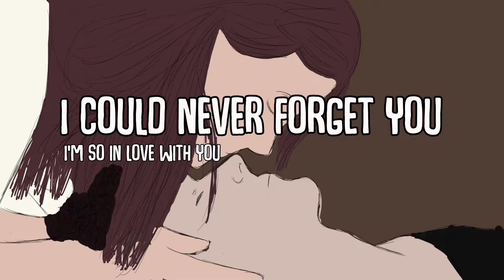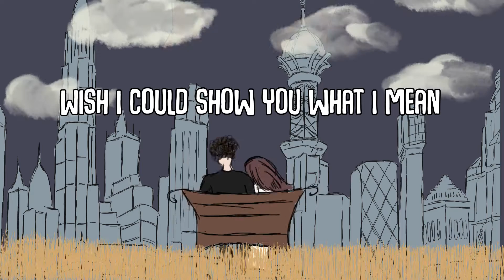Eaden - My World (Official Lyric Video)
Shoutout to Crumbling Studio for this amazing fan art!